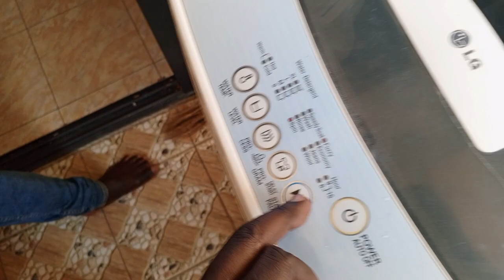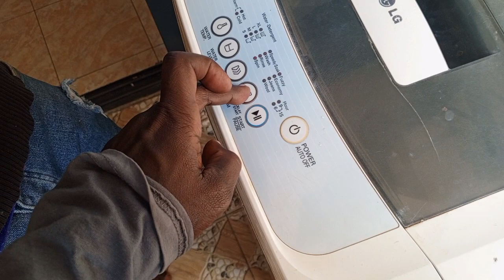Main reason your washing machine won't hold water...Raise the drainage pipe to stop syphoning